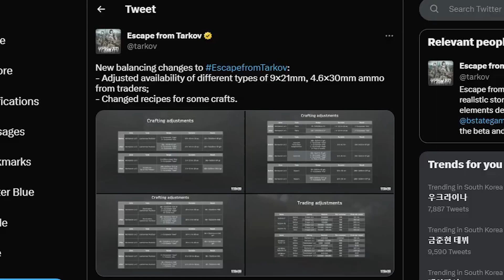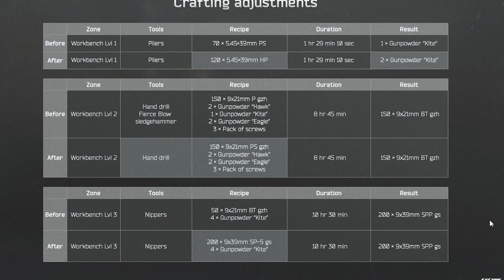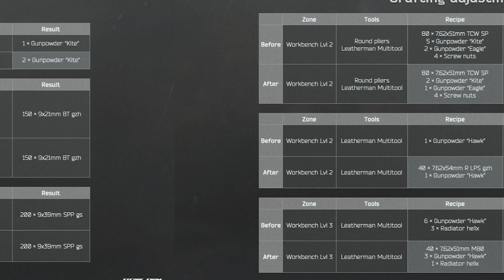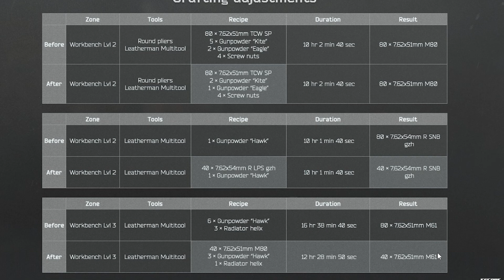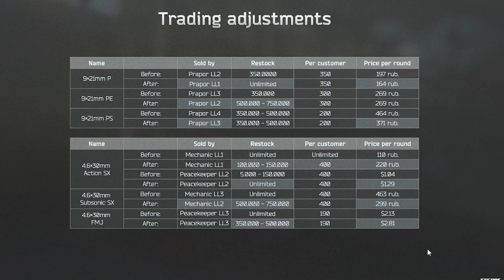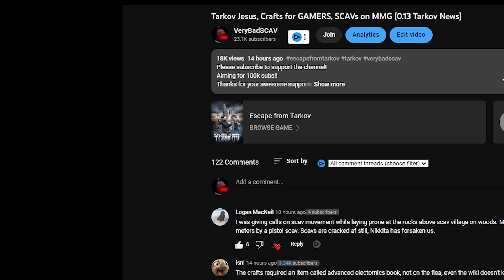High Tier Ammo Craft Nerf, Pushing Certain Gun to USE (Ammo Craft Change) - ESCAPE FROM TARKOV 0.13